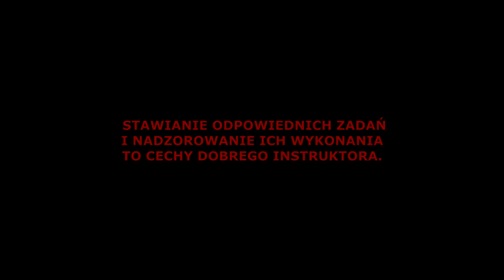PARAGLIDING I ZADANIOWOŚĆ (MKH)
Dla pilotów po kursie, którzy ... zaczynają się nudzić w powietrzu, a nie wiedzą czemu.